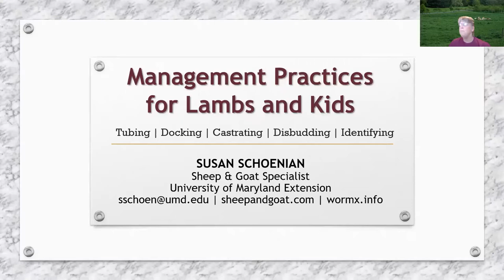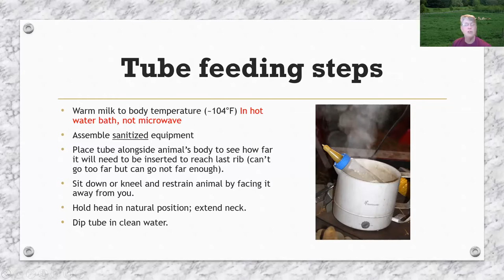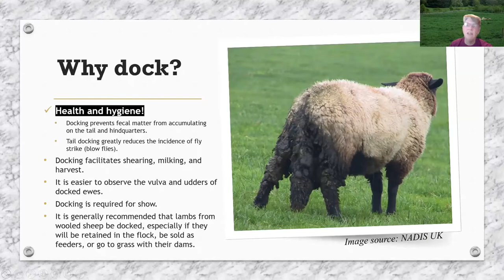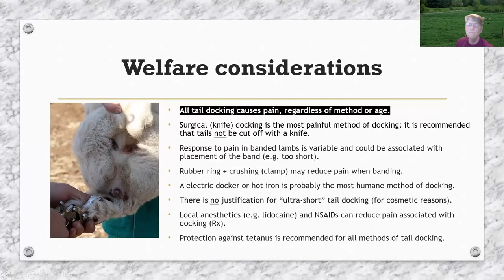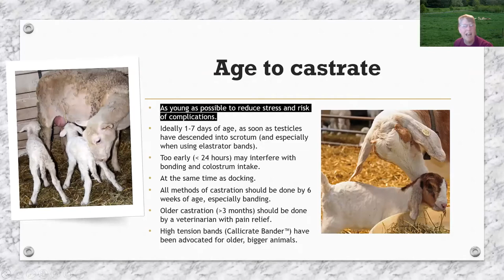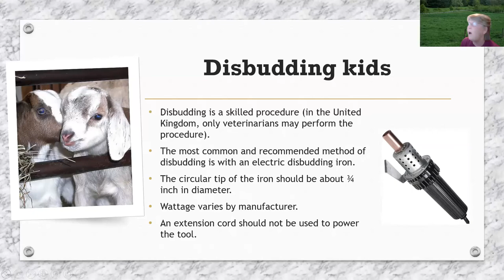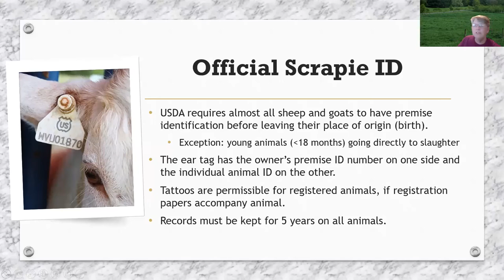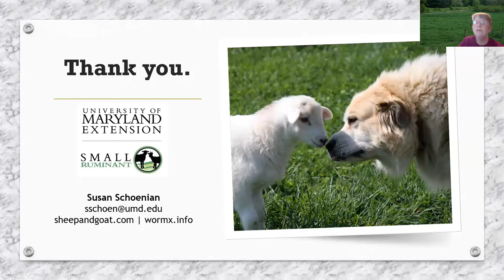Management Practices for Lambs & Kids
Part of the 2020 Backyard Farming Series. Management Practices covered include tubing, docking, castrating, disbudding, and identifying.